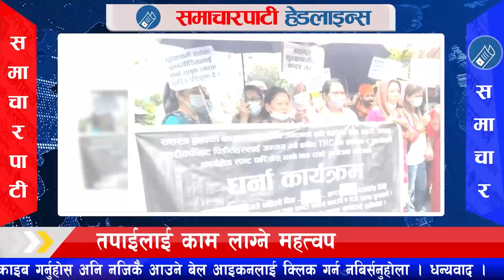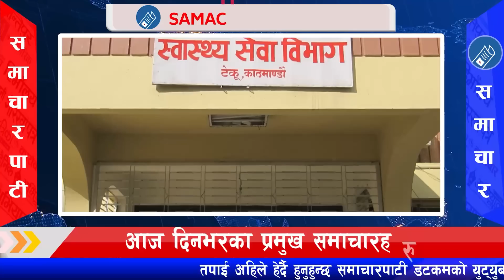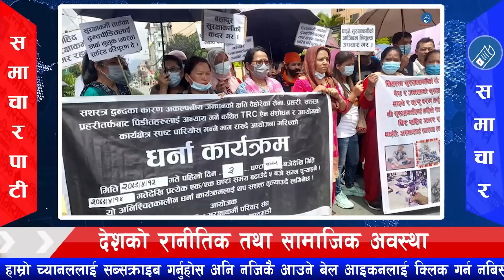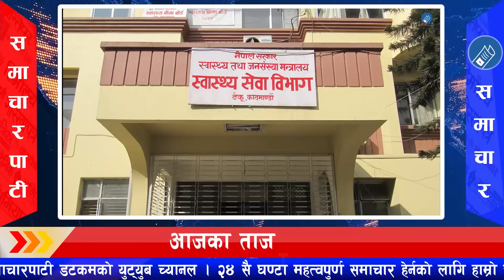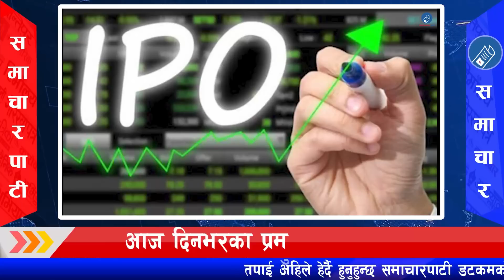Today News | 29 JULY 2022 | Today Nepali News Live 🔴 दिनभरका मुख्य खबर | samacharpati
News Edited By / समाचार सम्पादन: @pralhadchandraghimire
Presented By / प्रस्तोता : Sabitra Koirala

About Samacharpati / :
Welcome to Samacharpati YouTube Channel. Launched in May, 2014 as a News YouTube channel with an aim to cater the Nepalese audience with authentic daily news updates, it also works in various domains to be informative to its users. Since then, we have grown to a family of almost a million Subscribers with a daily engagement of about 2,00,000.
Also we have, Samacharpati.com which is a web based news portal for its users where they can browse daily news updates and read as per their convenience, completely managed by Pokhara Media Club Pvt.Ltd.